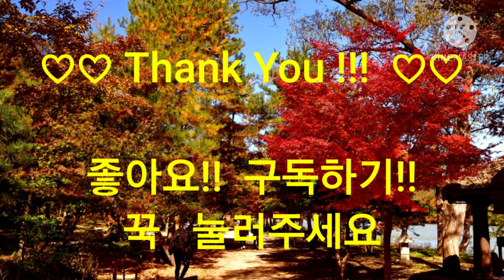가을나들이 남이섬.자라섬(20.10월) #184.